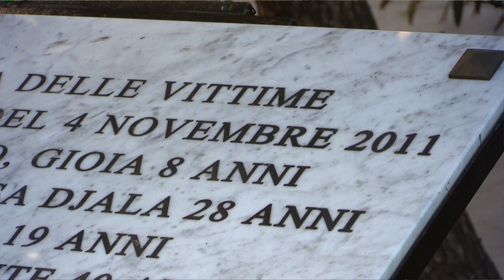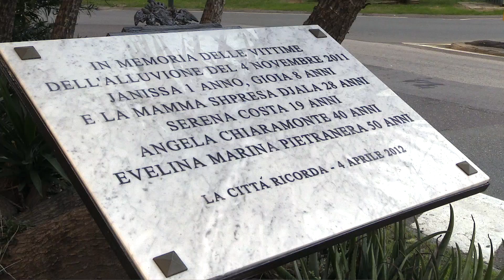Genova ricorda le vittime delle alluvioni 2011 e 2014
Genova, 4 novembre 2024

servizio di Claudio Critelli
riprese e montaggio di Alessio Bixio
2024©Centro Video Comune di Genova